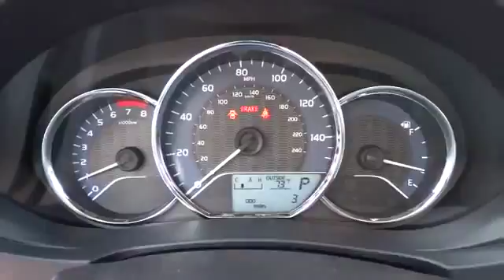2016 Toyota Corolla San Francisco, Napa, Santa Rosa, Vallejo, Oakland, CA 2008993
2016 Toyota Corolla
2016 Toyota Corolla LE Plus - Stock#: 2008993 - VIN#: 5YFBURHE6GP443173